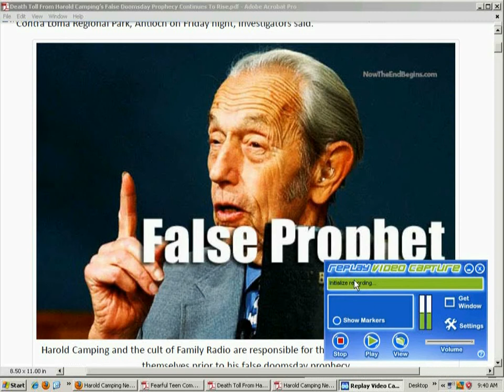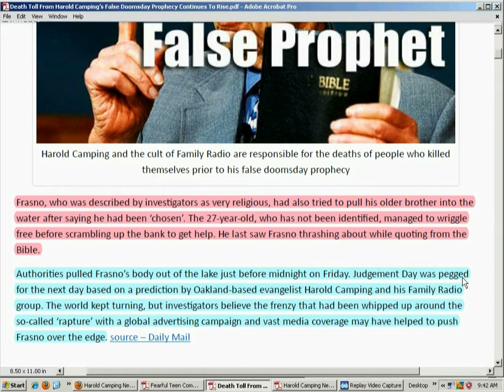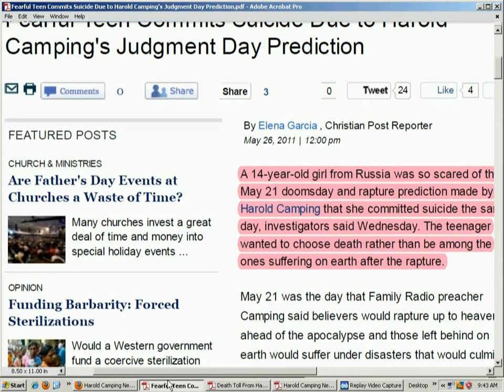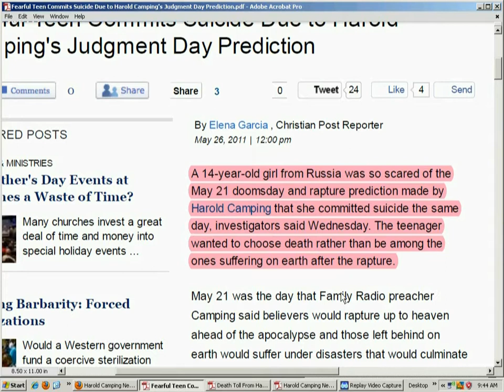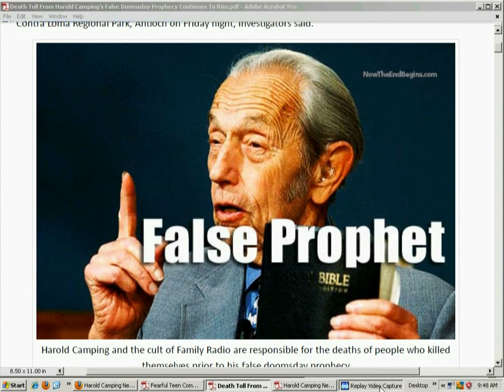End of the World & Prophesies.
End of the World & Prophesies are not always what they are hyped up to be.